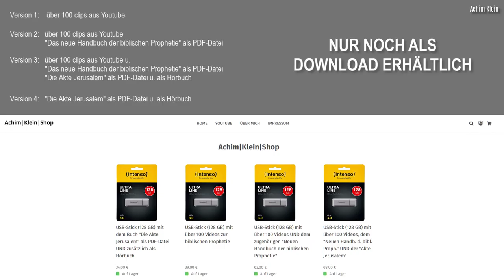Kap. 126-7: Harmagedon - "Wo das Aas ist sammeln sich die Adler" (Intro)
Die Endzeitreden Jesu stellen eine hochkomprimierte Zusammenfassung endzeitlicher Ereignisse dar. Für sich allein sind diese Worte Jesu nicht zu verstehen. Sie stellen vielmehr einen ehernen Maßstab dar, an dem endzeitliche Aussagen gemessen werden müssen. Mit den Kenntnissen aus den bisherigen Videos werden viele Formulierungen Jesu verständlich, die bislang dunkel waren. Ohne diese Kenntnisse bleiben sie es. Viel Gewinn und Gottes Segen beim Zuschauen.